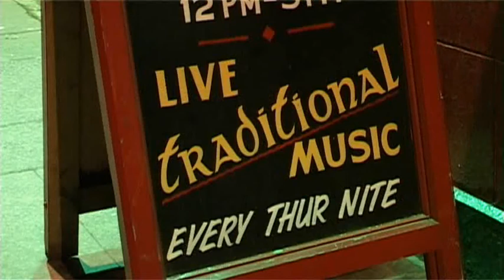Being Ballycastle Part 6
Craic